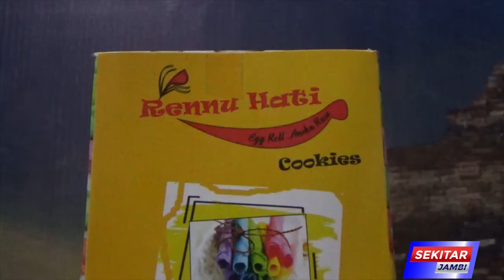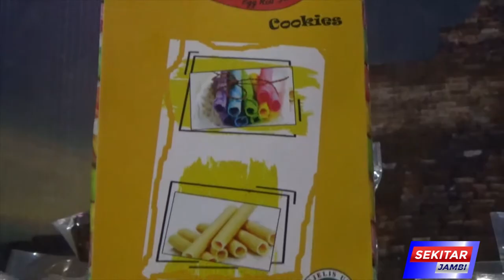BATIK JAMBI DAN PRODUK MAKANAN DI STAND DINAS KOPERASI UKM PROVINSI DIMINATI PENGUNJUNG